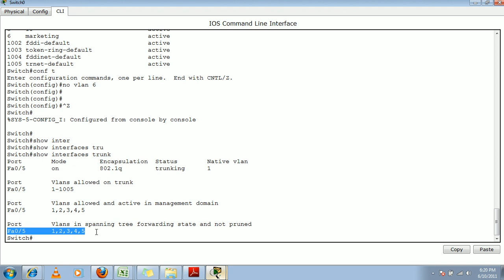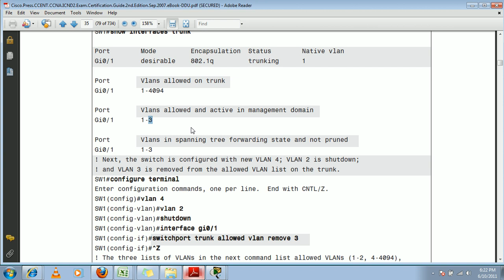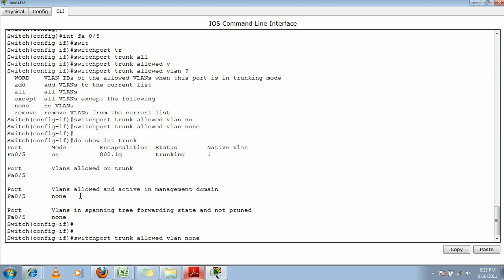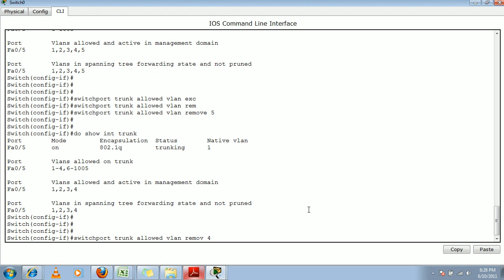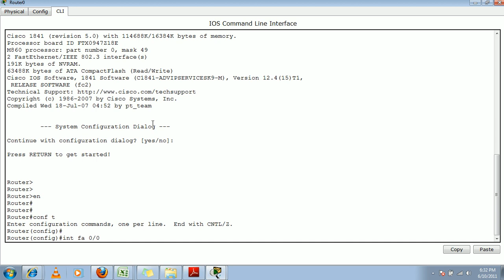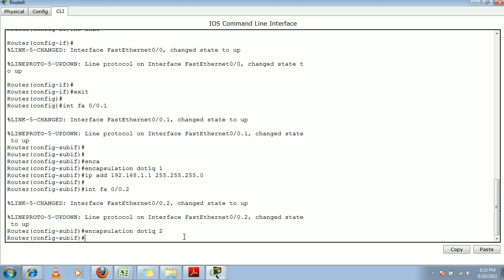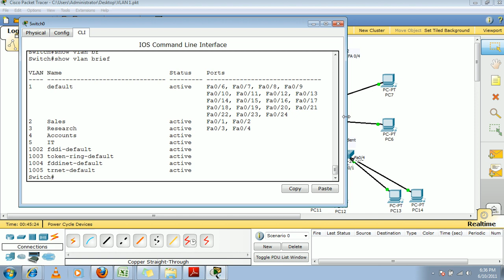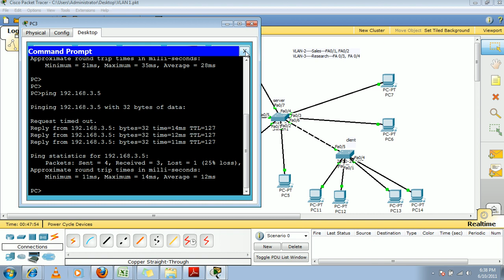CCNA in Hindi - VLAN Concepts & Configuration Part 9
Learn VLAN concepts & configuration on CISCO Switches.